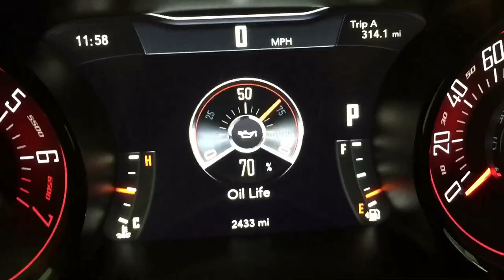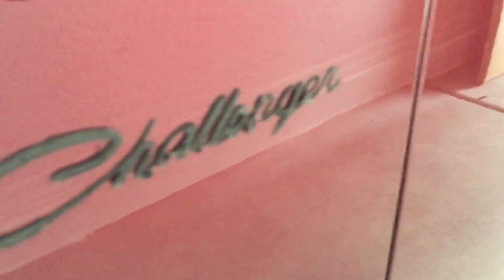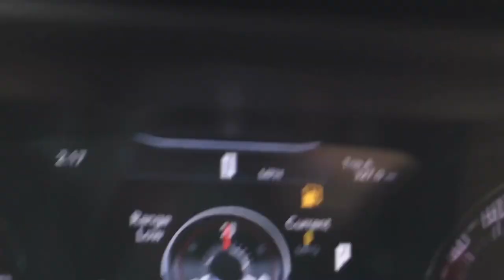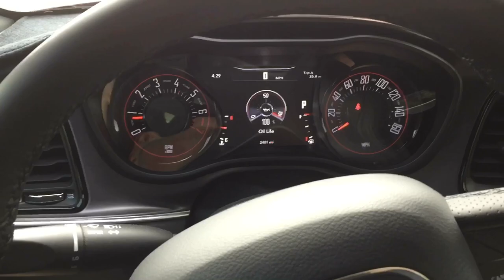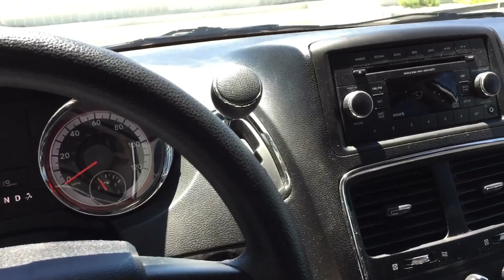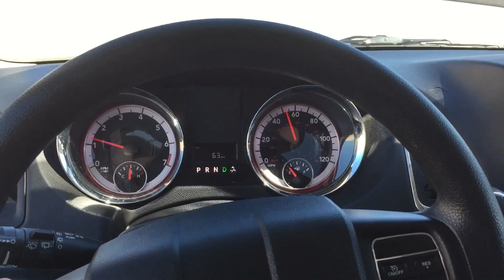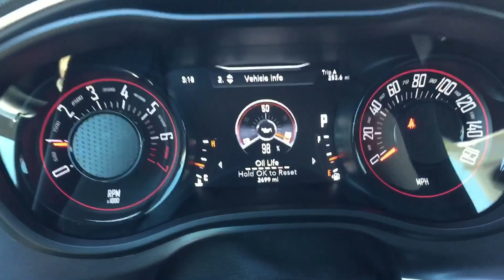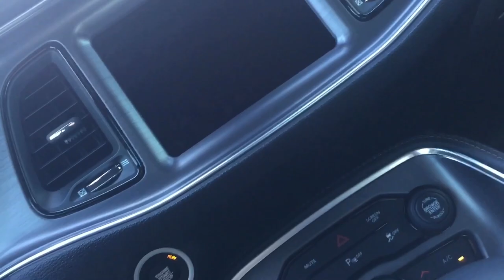First Oil Change/Service for the 2017 Dodge Challenger SXT Plus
If you need wheels and tires I’ve had great experiences with customoffsets! I’ve gotten 4 sets from them, all of which showed up at my door in perfect condition ready to go! Definitely a great company to work with! And remember The02cumminsram sent ya at check out! lol